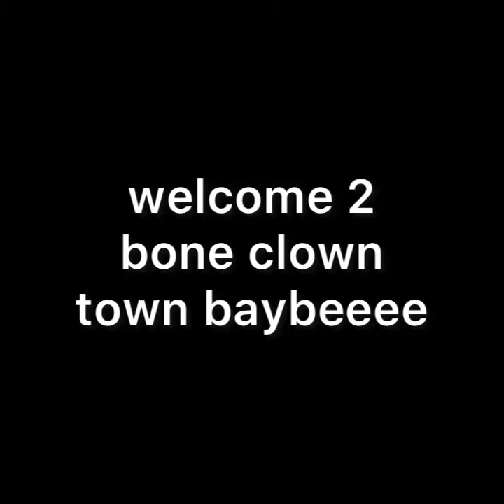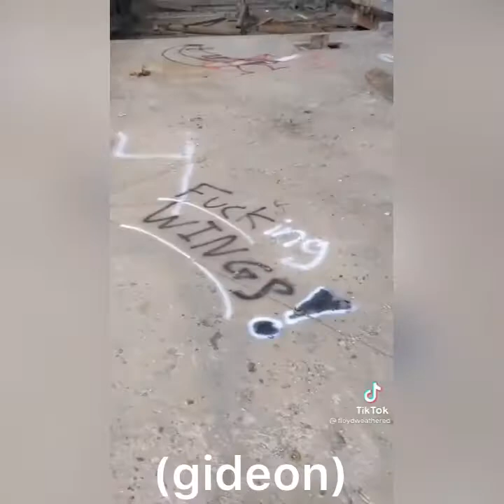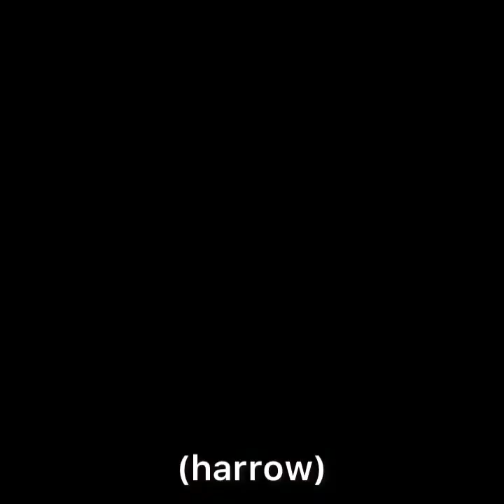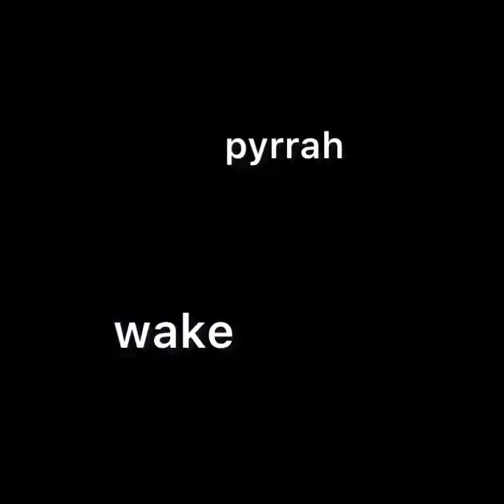the locked tomb tiktoks